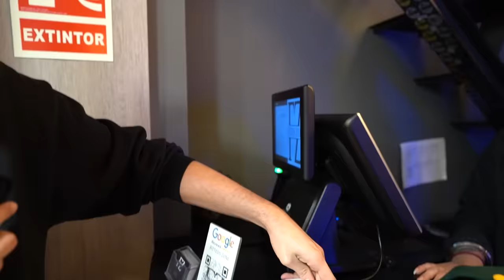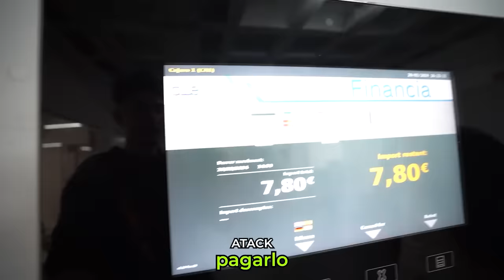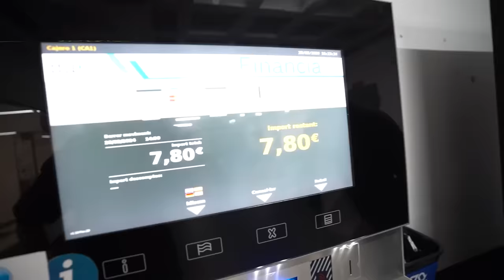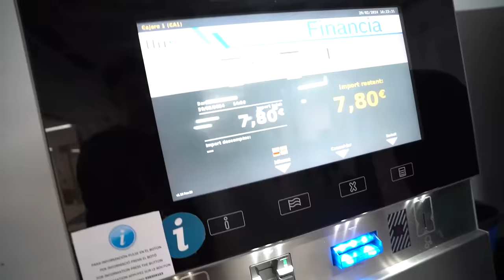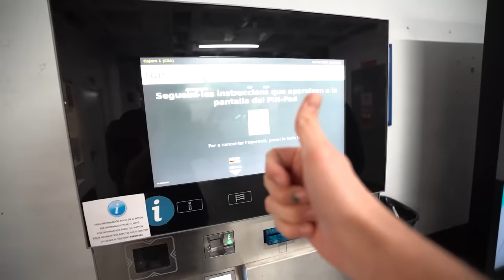Comprando Todo Lo Que Quieran A Estos TikTokers Por 24 Horas! (Apolo y Llanos)